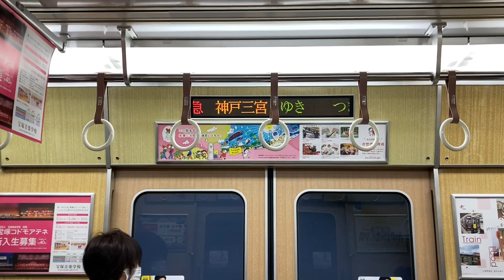【東芝GTO】阪急8200系8200F,8201F走行音(神戸線10両通勤特急) / Hankyu-8200 sound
Japanese train running sound and view in the car.(HYOGO/Hankyu-Railway/Series8200/TOSHIBA-VVVF)

阪急神戸線用8200系8200F,8201Fの通勤特急走行シーンです。VVVFは東芝製GTOで、8000系の1C4Mから個別制御タイプに変更され、モーター出力を上げて8200形は3モーター車としています。動力軸が減って粘着性能が落ちたせいか、雨天時にはかなり空転してしまうようです。

・増結専用車から10両固定車へ、活躍の場が拡大
2022年12月の神戸線ダイヤ改正では平日朝の10両運転が縮小され、それまで三宮や西宮北口で見られた8両編成への増結列車が完全消滅、10両運転は神戸方に女性専用車を設定した2+8両固定編成による5運用のみとなりました。従来この固定編成は8両側に7000系界磁チョッパ制御車、2両側に7000系や6016Fで固定ペアが組まれていましたが、ダイヤ改正後は職を失った元増解結用の8200系や8033Fなどが10両固定ペアにシフトし、編成間転落防止幌も設置されました。運用面では増解結車が朝の梅田行き片道営業のみだったのに対し、10両固定運用では梅田〜三宮を営業で数往復する為、8200系としてはかなり久々の下り列車での営業運転となります。引き続き拡幅ドアを活かして神戸線ラッシュ要員の役割を担いますが、ホームドア整備に合わせて10両運転自体がいつまで見られるかも気になるところです。

24-1.阪急電鉄(神戸線・宝塚線)・能勢電鉄 / Hankyu railway Kyoto-Line,Nose electric railway